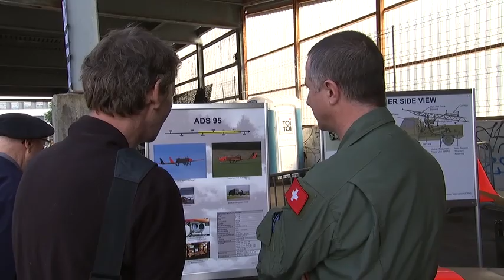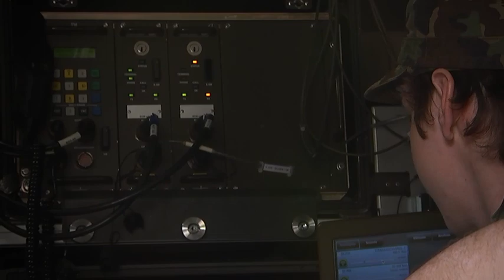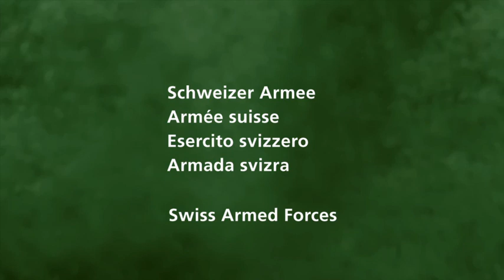Deine Armee - Ausstellung in Muttenz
Die umfassende Volltruppenübung CONEX 15 unter der Leitung der Territorialregion 2 spielt sich während 10 Tagen in der Nordwestschweiz und am Jurasüdfuss ab. Heute wird der interessierten Bevölkerung ein Blick hinter die Kulissen ermöglicht…

Unter dem Slogan „Deine Armee“ werden sich in den kommenden Monaten die verschiedenen Truppengattungen bei zahlreichen Veranstaltungen in der ganzen Schweiz der Bevölkerung vorstellen.